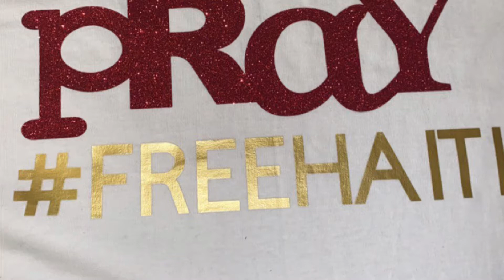DM me on IG: MadeByTrinilana✂️🧵🔥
🗣FreeHaiti raise awareness